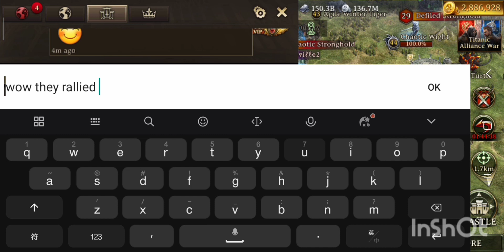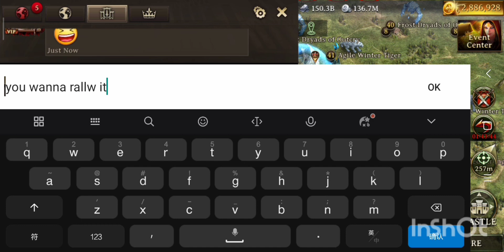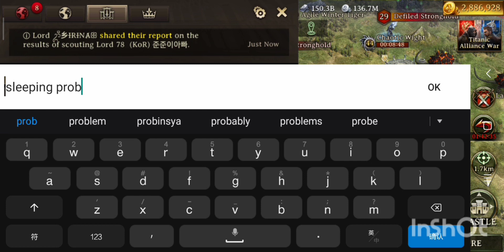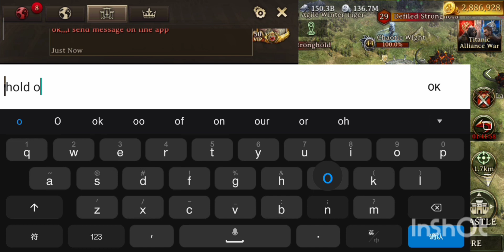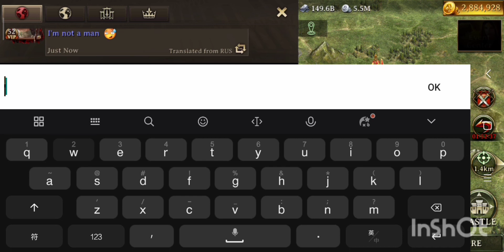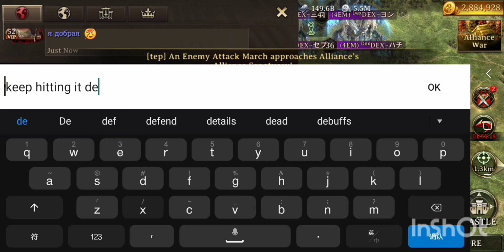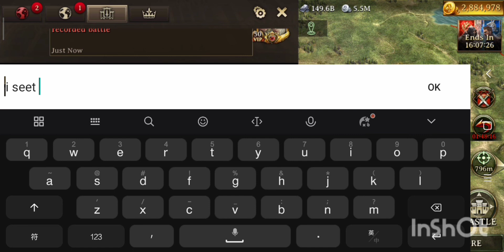Rise of firstborn//Alliance War// massive actions part2!